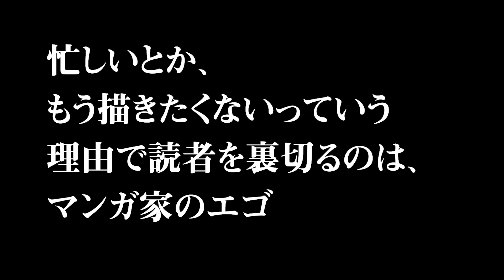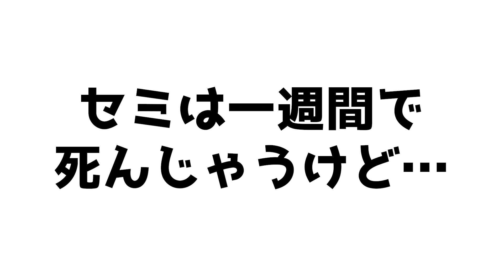【 大切な お知らせ 】 ごめん、 もう限界に近いけど・・・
コヤチャンクルーの皆様に大切なお知らせです。
ぜひ最後まで見て頂けたら嬉しいです。

【今日の動画面白いと思ったら…！】
①【大食い】ワンピース×くら寿司キャンペーン！さすがに100皿食べれば当たるでしょ！？

②【ドッキリ】激レアのワンピースフィギュアを相方にナイショで5分間ヤフオクに出品してみたwwww

【質問コーナー2019☆彡】
(これを見ればあなたもコヤチャンマニア!!)

ストリーミングはこちら！